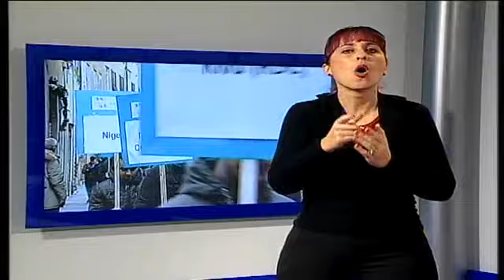TG NOI LIS DEL 1 GENNAIO 2015